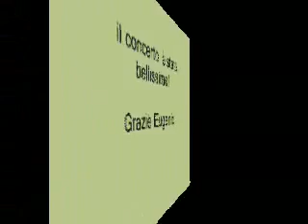Finardi Gubbio Soundcheck 😎😎😎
Federico ARIANO - batteria
Max CARLETTI - chitarra
Paolo GAMBINO - tastiere
Stefano PROFETA - basso